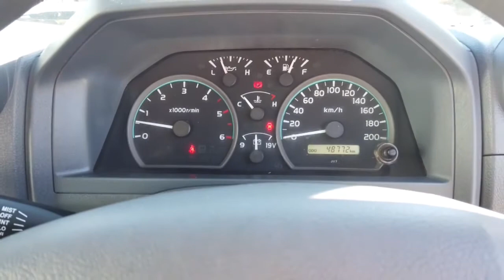2016 TOYOTA LANDCRUISER Ellenbrook, Midland, Helena Valley, Guidlford, Greenmount, WA 6504918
White New 2016 TOYOTA LANDCRUISER available in Ellenbrook, Western Australia. Servicing the Midland, Helena Valley, Guidlford, Greenmount, WA area.

Midland Toyota
163 Great Eastern Hwy